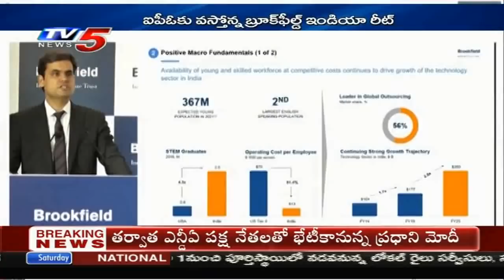30th January 2021 TV5 News Business Weekend | TV5 Money